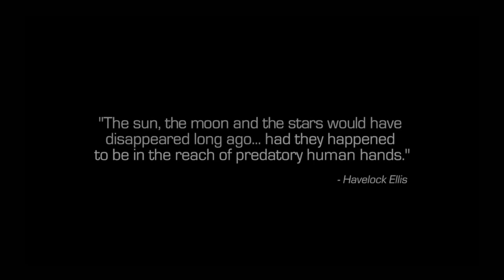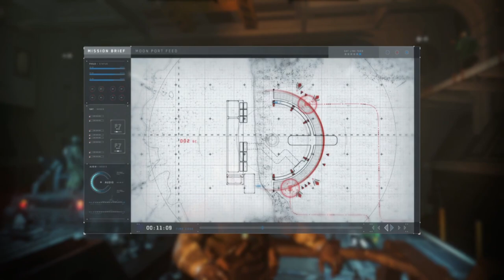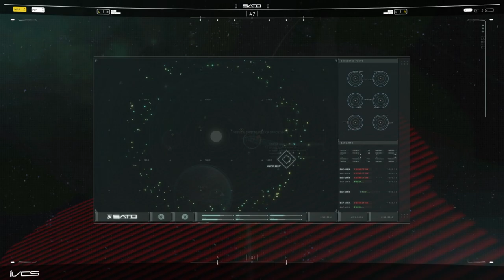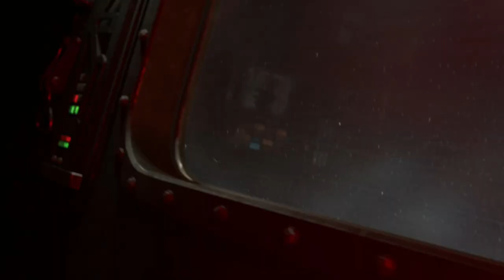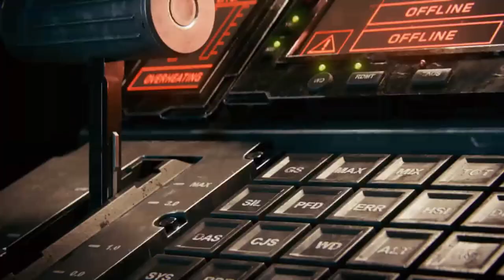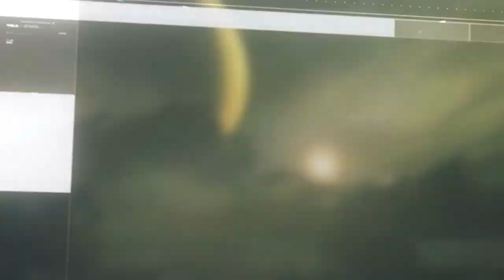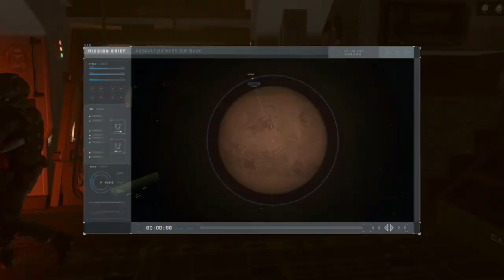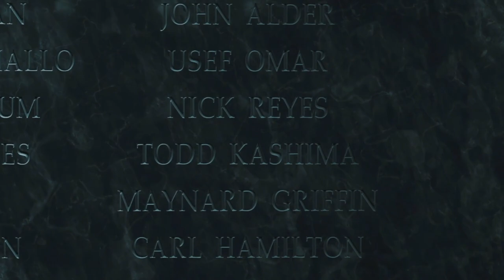Call Of Duty Infinite Warfare - Realistic Immersive Longplay - Full Game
Call Of Duty Infinite Warfare Realistic Immersive Longplay include the full Call Of Duty Infinite
Warfare Gameplay on PC. This Call Of Duty Infinite Warfare Gameplay is recorded in 1080p HD
on the PC and will include the full Campaign.

                                                                     Story Description
Call Of Duty Infinite Warfare is a first-person shooter video game developed by Infinity Ward and
published by Activision. Infinite Warfare delivers three unique game modes: Campaign returns to
the gritty, large-scale war roots of the franchise, while boldly looking ahead. Multiplayer delivers
the future of warfare, with many new gameplay innovations. And the cooperative Zombies mode
takes players on a wild ride through a new storyline with unique gameplay features & mechanics.
The game introduces a new setting, outer space, and new gameplay mechanics, such as zero
gravity environments are included. Players are equipped with a boost pack and a grappling hook,
which allows players to move in these zero-gravity environments easily. As the game is set in space,
players can visit different planets, satellites, and asteroids in the solar system.

                                  Download This Mod Call Of Duty Infinite Warfare Hud Toggle